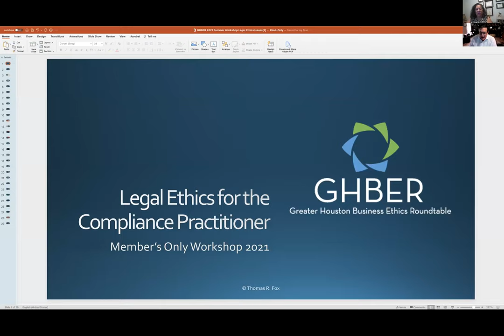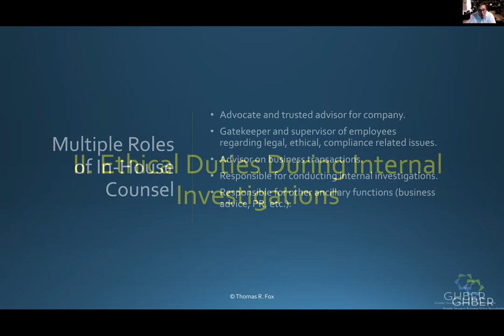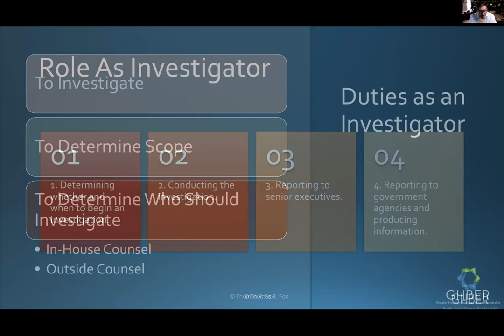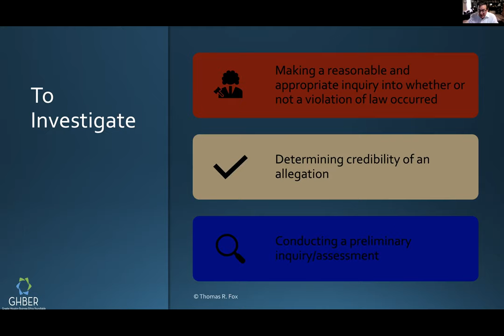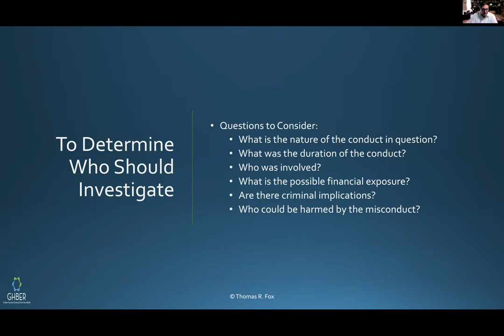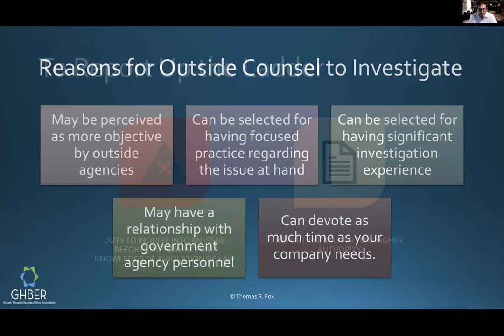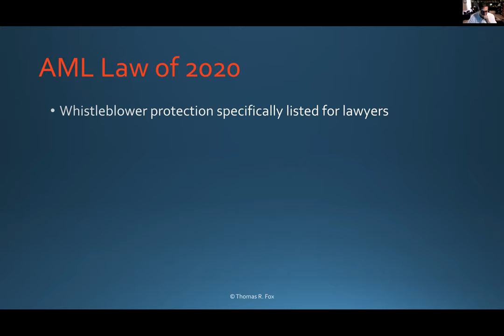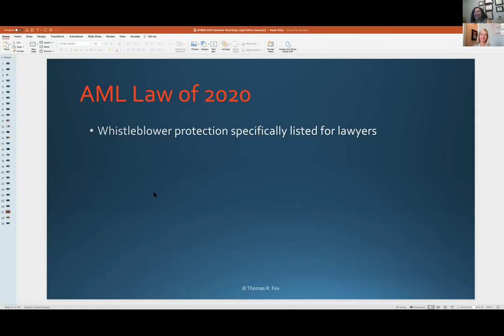GHBER - Legal Ethics for Compliance Professionals - Tom Fox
Tom is literally the guy who wrote the book on compliance with his seminal one volume book “The Compliance Handbook, 2nd edition” which will be published by LexisNexis in April 2020. Additionally, Tom has authored 19 books on business leadership, compliance and ethics and corporate governance, including the international best-sellers “Lessons Learned on Compliance and Ethics” and “Best Practices Under the FCPA and Bribery Act” as well as his award-winning series Fox on Compliance.
Tom leads the social media discussion on compliance with his award-winning blog, The FCPA Compliance and Ethics Blog and is the Voice of Compliance, having founded the award-winning Compliance Podcast Network. He is also a member of the C-Suite Radio Network.